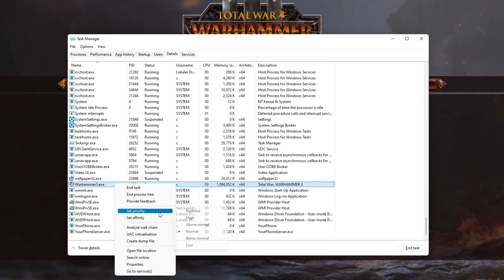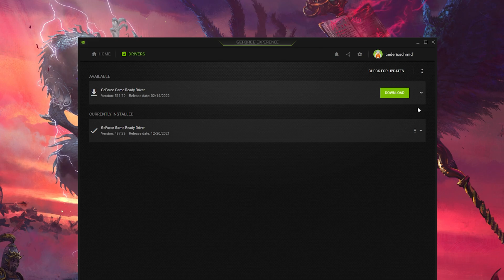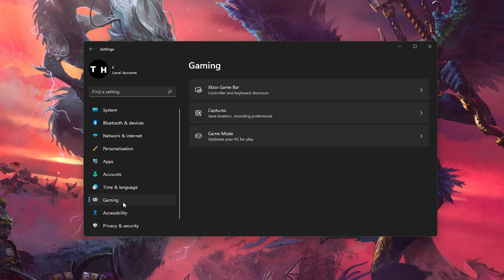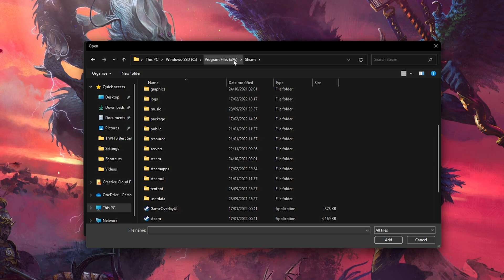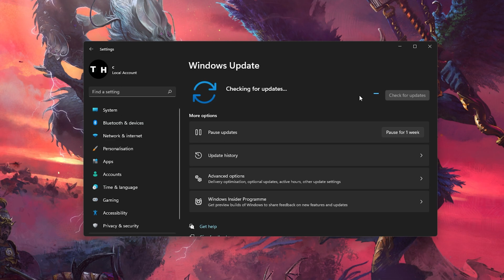Best Optimization Guide for Total War: Warhammer 3 - Highest FPS & No Lag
Welcome to the complete FPS optimization guide for Warhammer 3 on your PC and laptop.

Timestamps:
0:00 - Introduction
0:13 - Main Graphics Settings
0:52 - Advanced Graphics Settings
3:03 - Show GPU & CPU Utilisation
3:32 - Task Manager
4:17 - Update Graphics Driver
4:50 - NVIDIA Image Scaling
5:20 - Windows Game Mode
6:01 - Graphics Settings
6:46 - Windows Update